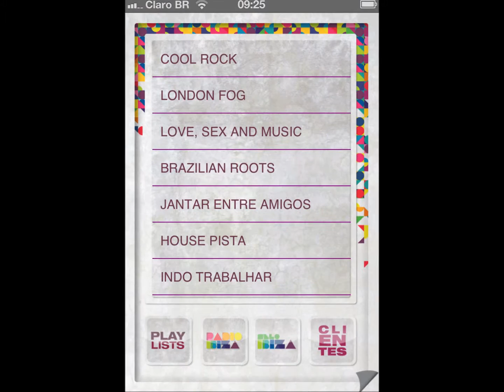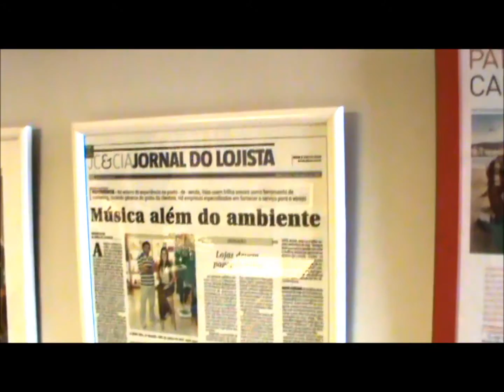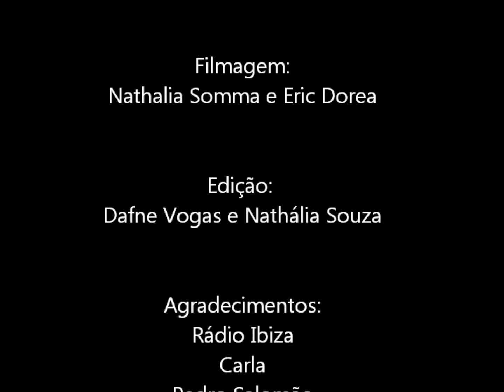Rádio Ibiza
Entrevista Rádio Ibiza. Trabalho acadêmico da Universidade Veiga de Almeida - 2013.2